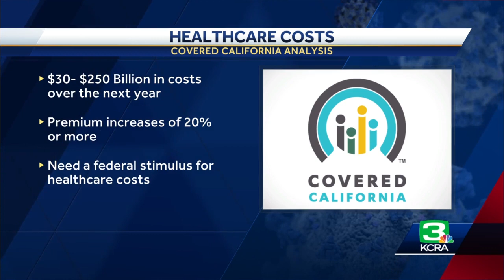Insurance premiums could increase by 20% due to COVID-19 outbreak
As more people seek out help for unemployment, another issue looms on the horizon -- the rising cost of health care.   The cost is a problem Covered California, the state’s insurance exchange, is saying will be huge in just a few months.   The analysis shows that costs related to healthcare, from hospitals to insurance companies, will be anywhere from $30 billion to $250 billion. As a result, insurance premiums could rise by 20% or more.